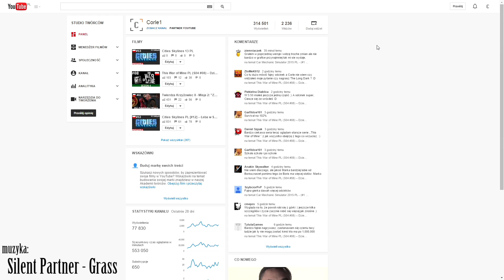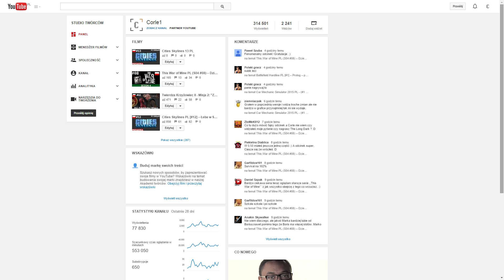Z okazji 2000 widzów! :) |Live, Q&A, Funny Moments, Konkurs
1. Podziękowania
Na samym początku, chciałbym przeogromnie podziękować i to nie tylko za wynik 2000, który obecnie świętujemy, ale również za masę wspaniałych komentarzy, propozycji, czy wspólnych akcji i chwil spędzonych przy grach! To, że jesteście niesamowici to zbyt mało powiedziane, ale przewertowałem cały słownik i nie znalazłem w nim słów, przy użyciu których mógłbym Wam podziękować. :( Dlatego raz jeszcze ogromne dzięki! Oraz kilka dodatkowych pomysłów… ;)

2. Live – informacje
Szybko i informacyjnie - jeszcze nie teraz, ale już w tym tygodniu będę robił pierwsze kroki po lepszy Internet. Dziś montuję antenę, więc jakby okazało się że przez najbliższe dni nie ma filmów, to jednym z powodów może być nieplanowany lot z dachu. :P Później już tylko router + testy, konfiguracja i…przy kolejnym odcinku specjalnym będziemy działać. :)

3. Q&A – pytania
Praktycznie, gdy licznik widzów wskazał już 500 osób, pojawiły się pierwsze pytania o Q&A. Trudno było złożyć propozycję stworzenia takiego filmu, ponieważ jakkolwiek by do tego nie podejść może zostać źle odebrane. Jednak od pewnego czasu zacząłem czuć, że chciałbym dowiedzieć się o Was czegoś więcej, być może taka forma pozwoli na jeszcze lepsze zapoznanie. ;)

Żeby nie zrobić bałaganu, przy pytaniach, które miałyby się znaleźć w Q&A dobrze jakby pojawiło się oznaczenie [P] – wtedy będę wiedział, że chcecie, by znalazło się ono na filmie. :)
Przykład: [P] Wolisz The Settlers czy Twierdzę?

Film z Q&A planowo ma pojawić się w pierwszej połowie maja. Dlatego pytania, które pojawią się do 26 kwietnia, na pewno zostaną wzięte pod uwagę. Późniejsze…hmmm, może będą na później. ;)

4. Funny Moments
Podobno zadanie niemożliwe do wykonania ze względu na mój charakter, ale o przekroczeniu 1000 subskrypcji też tak mówili… ;) Bezterminowo miałbym prośbę do Was o przesyłanie momentów z filmów które sprawiły, że na Waszej twarzy pojawił się uśmiech – głupie teksty, a może same sytuacje z gry – mile widziane. Oczywiście mowa o filmach które pojawiły się lub też dopiero zostaną opublikowane na kanale.

Osoby, które jako pierwsze podeślą dany fragment, zostaną przy nim opublikowane na filmie. :) Podobnie jak w pytaniach i tutaj super mile widzianym byłoby oznaczenie [F] przed komentarzem:
Np. [F] (26:53)
Za wszelkie podesłane moment przeogromne dzięki! :)

5. Konkurs
2000 widzów to najlepsza okazja do kolejnego konkursu! Więcej szczegółów znajdziecie pod trzynastym odcinkiem Cities Skylines jeszcze dzisiaj. :)

6. Podziękowania
Za to co zrobiliście - ich nigdy za wiele. :)
Jeszcze raz ogromne dzięki i najserdeczniejsze pozdrowienia!